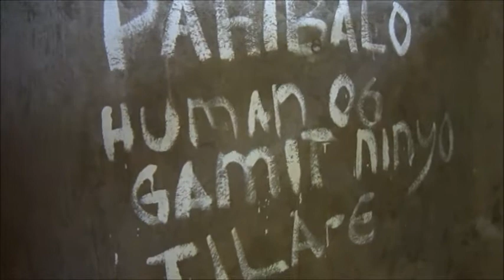High school polo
I vizit my project at High school Polo Negros